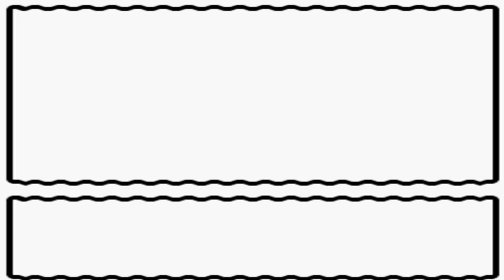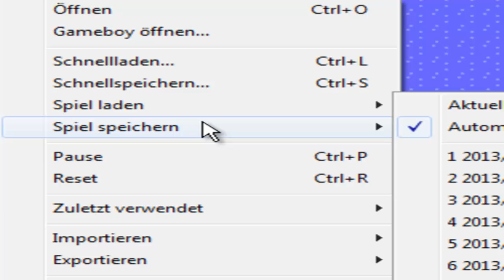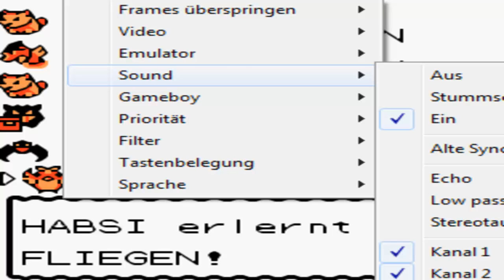Pokémon Kristall [DE] [32/68] Jasmin - Harte Schale, weicher Kern